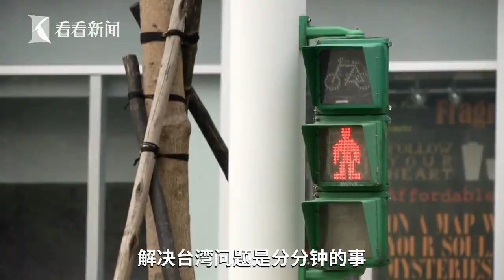【子午觀潮】高調渲染“解放軍攻臺” 民進黨只為討預算？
在炒作解放军军力一事上，岛内绿媒和民进党当局不遗余力。舆论注意到，在向所谓“立法院”提交台湾2022年度“防务预算”的同一天，民进党当局发布最新“解放军军力报告书”，大肆渲染“解放军攻台”的可能性。
站内热门：
1、【白宫義见】白宫记者团百年来首位华文记者，零距离解读美国政治
2、【环球叶问】美女评论员章一叶，从政治学、社会学、传播学等视角，解读国际热点。
shorturl.at/orAFP
3、【砚青吃瓜】美女评论员陈砚青，以国际关系和新闻专业主义，高举吃瓜旗帜，解构国际热点故事
shorturl.at/mnpLP
4、【环球数说】美女评论员娄佳，带你看数字呈现的新闻，还有数字背后的新闻，有点儿意思
shorturl.at/uBD39
5、【东瀛一周蒋】资深媒体人蒋丰，在日本聊日本，“精致”解读日本政治生活
shorturl.at/xMSW0
6、【大咖说】中国顶尖国际关系学者的真知灼见。牛掰是有道理的
shorturl.at/tFL39
7、【交叉点评】追热点、涨知识，看了不后悔
shorturl.at/tER16
8、【环球交叉点】40分钟国际时政深度访谈，顶级水准、干货满满
shorturl.at/mBDVY
优质拍档：
【ShanghaiEye魔都眼】
shorturl.at/mpv04
官方网站：
您还可以在下面这些地方找到我们：
微信公众号：环球交叉点 (smgcrossover)
微信视频号：环球交叉点
头条号：Knews环球交叉点、Knews交叉点评
西瓜视频：Knews环球交叉点、Knews交叉点评
企鹅号：交叉点看
抖音：环球交叉点